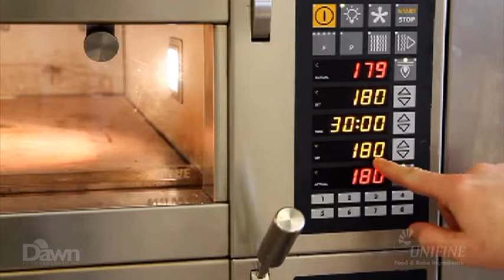DAWN Brownies herstellen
Ein echter Brownie gehört zu den Klassikern in der amerikanischen Bäckerei.
Dawn verwendet nur qualitativ hochwertige Zutaten für seine leicht zu verarbeitende
Backmischung zur Herstellung köstlicher Brownies.

Vorteile:
• 100%ige Mischung, nur Wasser hinzufügen
• Einfache Verarbeitung
• Original amerikanisches Rezept
• Hoher Kakaoanteil
• Ohne Konservierungs- und Farbstoffe
• Gefrier- und auftaustabil